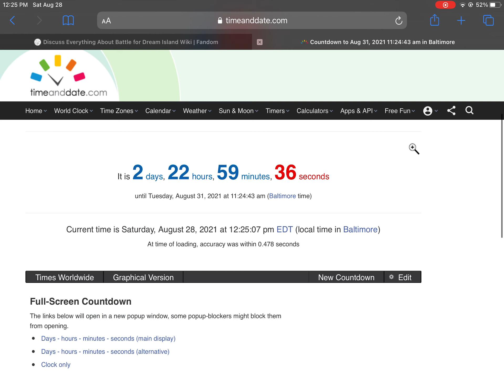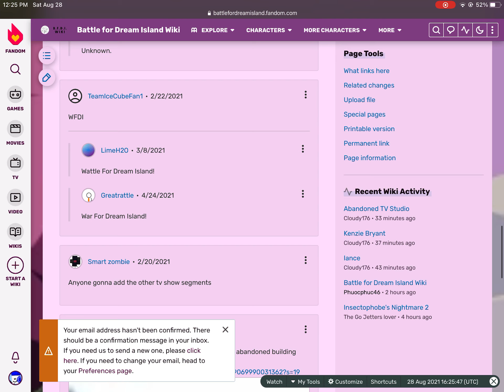DAY 28:A little look at something.